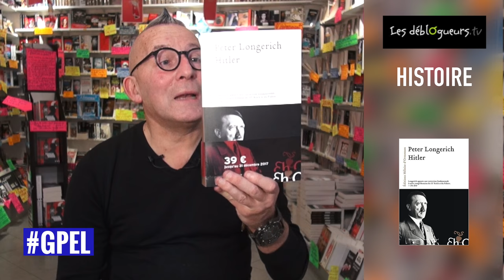(LIVRE) La chronique de Gérard Collard - Peter Longerich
Hitler de Peter Longerich et Tilman Chazal aux éditions Héloïse d’Ormesson

En dépit de sa cruauté, voire de sa folie, Adolf Hitler n'était qu'un homme, avec toutes ses faiblesses et ses lâchetés, et c'est bien ce qu'il y a de plus terrifiant dans ce constat sans merci.
Qui est l'homme derrière le Führer ?

Chaque génération dresse un nouveau portrait d'Hitler et pose, chaque fois, l'inéluctable question de la responsabilité du peuple allemand dans la mise en place du régime nazi. Cette nouvelle biographie ne se contente pas de répéter ce qui a déjà été dit sur l'accession au pouvoir du Führer. Car, comme l'affirme Peter Longerich, " contrairement à une vision largement répandue, les recherches sur le national-socialisme ne sont pas closes, et elles sont loin de l'être ".
Dans cette somme richement documentée, loin de vouloir rejeter la faute sur un système plutôt que sur un individu, Longerich revient sur l'incroyable et, selon lui, la résistible ascension de celui qu'il dépeint comme ayant été à l'origine un " moins que rien " affligé d'un profond " sous-développement émotionnel ". S'il ne nie pas le machiavélisme naturel du personnage, il dissipe toute illusion quant à ses prétendues qualités de stratège politique, et montre comment son arrivée au pouvoir, sa prise de contrôle de l'armée et jusqu'à ses décisions les plus terribles ont autant été le fruit du hasard, de l'improvisation et de son tempérament velléitaire que de calculs tactiques.

Vous pouvez commander Hitler sur le site de la librairie en ligne